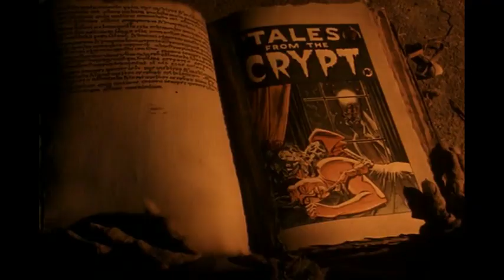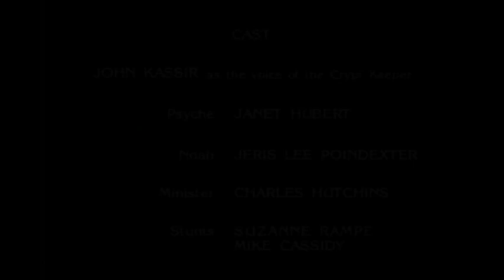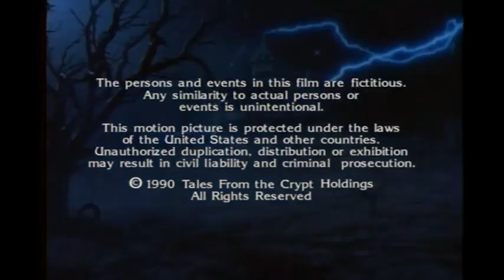TALES FROM THE CRYPT (1989)🔴02x04-TIL DEATH🔴VISITA NUESTRO BLOG👇VIAJE A LO INESPERADO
2X04 - TILL DEATH

Logan es un buscador de oro sin escrúpulos que haría cualquier cosa para atrapar a la mujer millonaria adecuada, incluso incursionar en el vudú. Cuando conoce a Margaret, una sexy y rica viuda de vacaciones, inmediatamente le pide a su pareja, una sacerdotisa vudú, que le prepare una poción de amor. Margaret la toma sin saberlo, y se enamora de él, pero este amor le resultará terroríficamente mortal...

Director
Chris Walas
Protagonistas:
D.W. Moffett
Pamela Gien
Jeris Lee Poindexter
Charles Hutchins
Aubrey Morris
Estudios: HBO (Prod.-Distr.)
País: EE.UU.
Estreno: 24 de Abril de 1990
Duración: 23 minutos
Género: Terror , Serie de TV